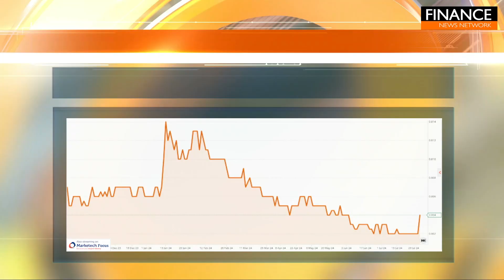Stocks of the Hour: ENRG Elements, Antilles Gold, D3 Energy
A snapshot of the stocks on the move, featuring ENRG Elements (ASX:EEL, OTCQB:EELFF), Antilles Gold (ASX:AAU, OTCQB:ANTMF) and D3 Energy (ASX:D3E).